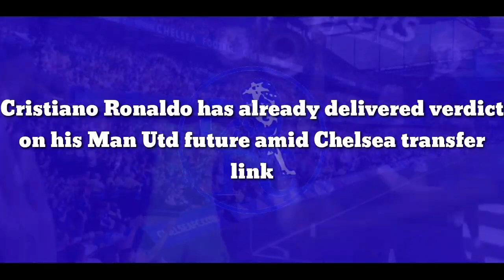Ronaldo has already delivered verdict on his Man Utd future amid Chelsea transfer agreement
Cristiano Ronaldo has already delivered verdict on his Man Utd future amid Chelsea transfer link

Manchester United star Cristiano Ronaldo has already indirectly rubbished any chances of moving to Chelsea by admitting that he is ''happy' to be where he is right now in the Premier League amid speculation that the forward is beginning to become frustrated with the transfer activity of the Red Devils.

The United forward who registered a total of 27 goals in all competitions for the Red Devils last summer has 12 months remaining on his current deal. It is understood that United's lack of transfer ambition showed so far in this summer's window has frustrated the six-time Ballon d'Or winner as negotiations continue to drag out with Barcelona over t he Frenkie de Jong signing. With all focus solely on that alone, new manager Erik ten Hag is going to struggle to get other targets out of his former club Ajax over the coming weeks.

The current Dutch champions have already sold a number of their key stars this summer with Sebastian Haller's move to Borussia Dortmund now having a knock-on effect on the futures of Jurrien Timber, Arsenal-linked Lisandro Martinez and Spurs target Antony, both of whom are heavily wanted by ten Hag. Unless ridiculous money is involved, Ajax will stand firm and not let any more of their key stars leave - a stance which could jeopardise United's transfer window and further frustrate Ronaldo, who has already been offered to Bayern Munich by super-agent Jorge Mendes.

Julian Nagelsmann's team reportedly rejected this possibility after they had spent significant money in already bringing Sadio Mane to the Bundesliga this summer. Mendes, who wants to keep as many options on the table for his client, has unexpectedly turned to Chelsea, who themselves are in need of attacking reinforcements following the revamp that manager Thomas Tuchel has ordered new owner Todd Boehly to facilitate with the £200million plus transfer budget that has been set aside for the Blues boss to use at his disposal.

According to The Athletic, they have reported that new owner Boehly met with Ronaldo's agent Mendes in Portugal last week to discuss a number of topics. Ronaldo's future was one of the things discussed in this encounter. Whether or not Chelsea make a move for the player in question remains to be seen.

It is understood that Man City's Raheem Sterling is the main attacking priority being pursued at this current moment by Chelsea but when the prospect of Ronaldo comes on the table, that plan can easily change. Multiple attackers are expected to be signed this summer to compensate for potential Timo Werner and Hakim Ziyech exits amid AC Milan and Juventus talks but will the 37-year-old really be one of those brought in?

Well, based on the words of the man himself, he has admitted that he is 'happy' where he is to rubbish any potential Chelsea transfer talk, as the 37-year-old has also looked forward to life under ten Hag next season. “I was and still am very happy to be here,” he said in a recent interview. “I know (ten Hag) did a fantastic job for Ajax and that he’s an experienced coach but we need to give him time and things need to change the way he wants.

“I hope we have success. I wish him the best. We are happy and excited. Let’s believe that next year we are going to win trophies. I believe that Manchester [United] will be where they belong. Sometimes it takes time, but I still believe.”